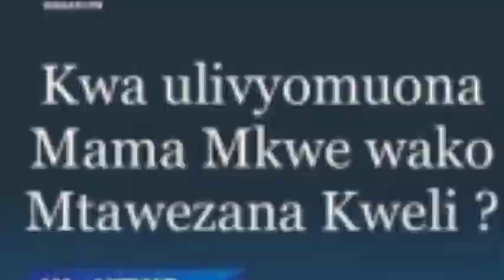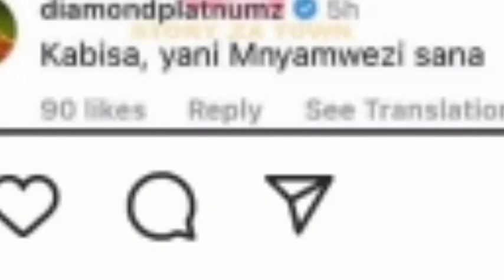KIMENUKA! Diamond Amemwambia Mama Yake Zuchu Kuwa "SIKUOGOPI" Mama Zuchu Amepandisha Kichaa